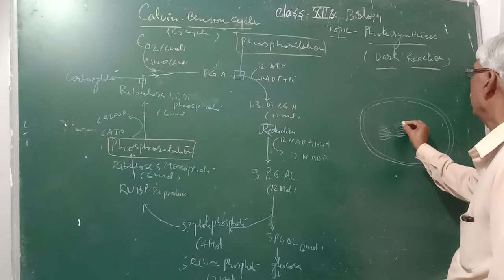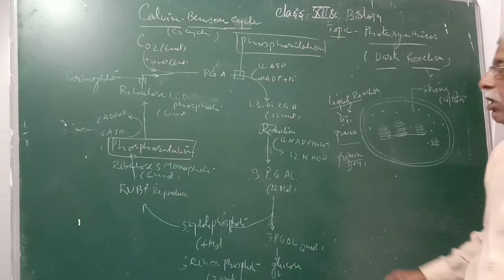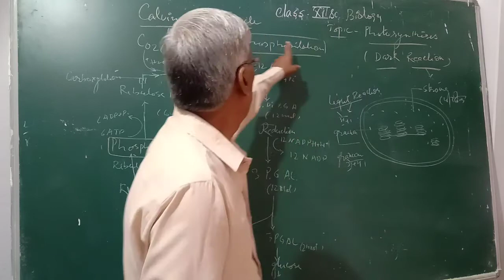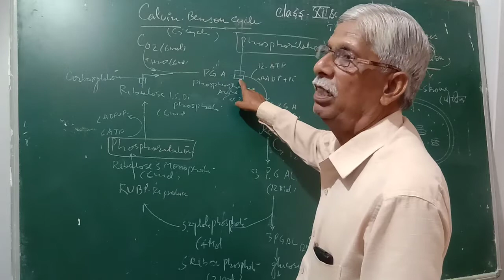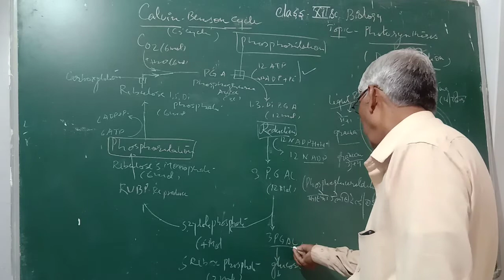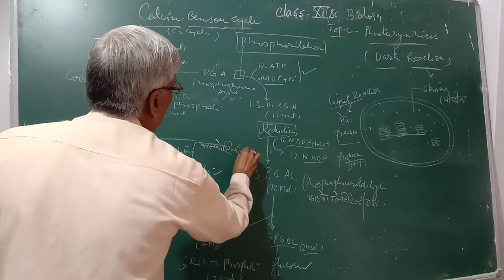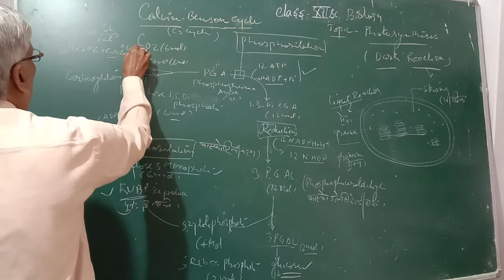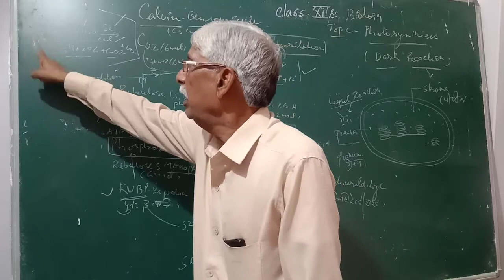Photosynthesis प्रकाश संश्लेषण by S.p. singh Rbvm sr sec school jhadol